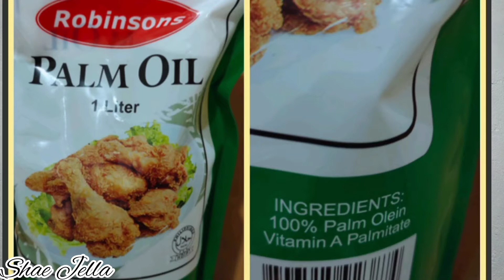4 EFFECTIVE TIPS PARA PUMAYAT NG WALANG EXERCISE I lowcarbph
EFFECTIVE TIPS PARA PUMYAT NG WALANG EXERCISE Sharing to you today.
Thank You ,Kita kits soon for more FREE TIPS and recipes , More videos below

I have been using low carb and keto  with intermittent fasting since June 2019 for health reason (PCOS). Sama-sama tayo maging HEALTHY!

Lahat po ng sinabi ko sa videos na eto ay based lang po sa experience ko
na wish ko lang naman eh makatulong sainyo.
Paki click nadin yung bell button para updated kayo sa next videos coming up soon
FOR MORE VIDEOS  PLEASE VISIT more vlogs and recipes videos below:

How to cook yummy LOWCARB PINOY PORK ADOBO I Lowcarb Keto recipe PH
Recipe videos and more :
Things to know about low carb/keto  I Mga dapat mong malaman sa low carb or keto Q and A vlog 2020

Looking where to get your low carb goodies? Please visit our S and M Shop on shopee